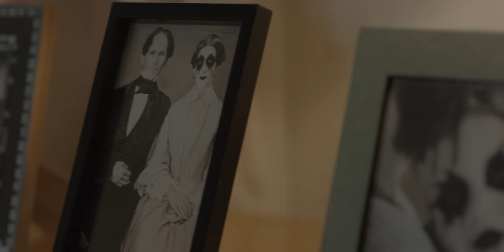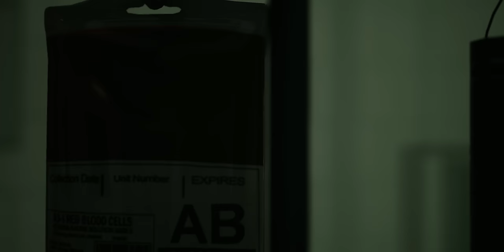Shlohmo - Heaven Inc. (Official Video)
Released via FoF Music & Wedidit Records.

Video Credits:
Creative Direction - Actual Objects
Director - Rick Farin & Claire Cochran, Case Miller
Producer - Nick Vernet
Art Director - Nick Vernet
DoP - Juan Garcia-Quintero
AC - Allen Thorogood
Design - Collin Fletcher
Associate Producer - Ava Doorley & John Gittens
Production Company - Actual Objects
Painter - David Von Bahr
Sculpture - Adrienne Sacks
Starring - Ronnie Civille, Echo Seireeni, Patrick Hyde, Lauren Juzang, Sophia Nuñez, Cleo Maloney, Jakob Adler, Oscar Garay, Annabel Zimmer
Special Thanks - Braindead, Lost Motel, Cole Daly, Richard & Elaine, Rhonda Vernet